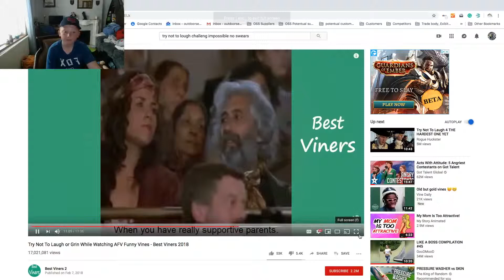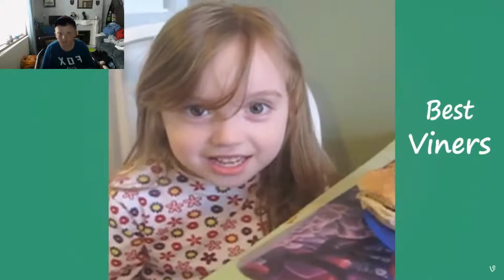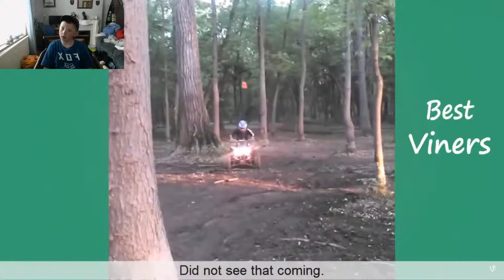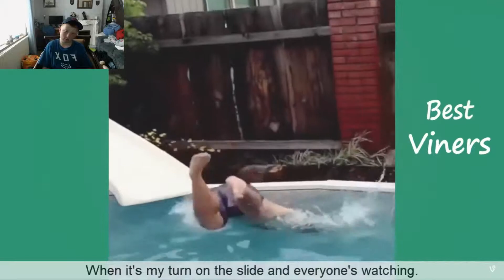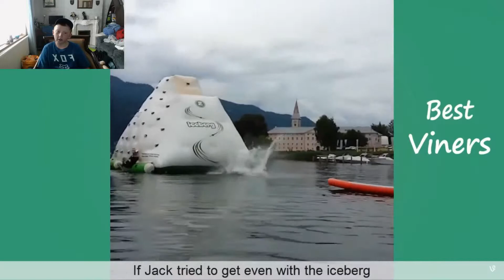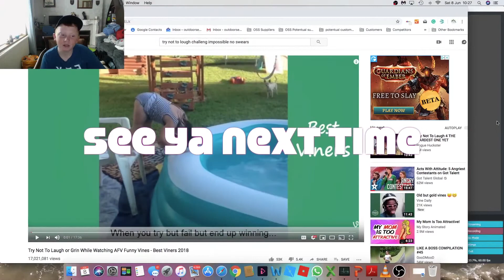try not to lough( impossible)